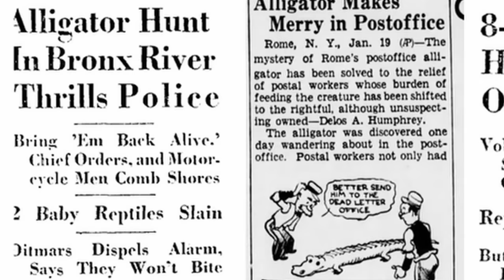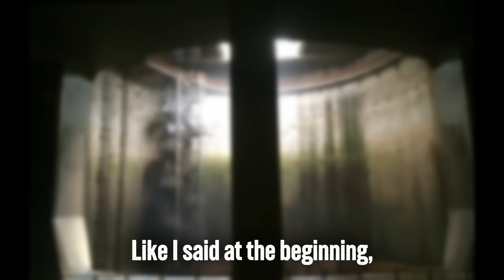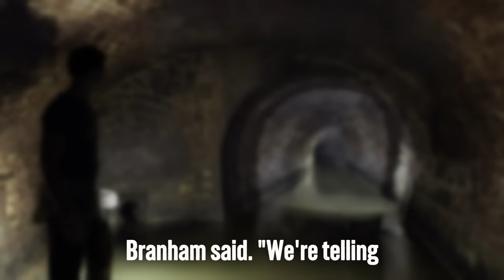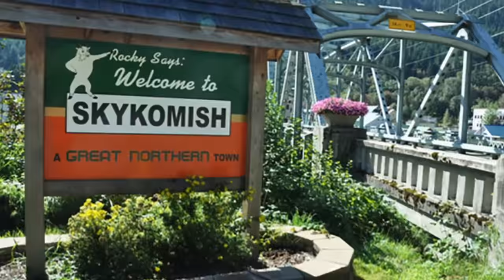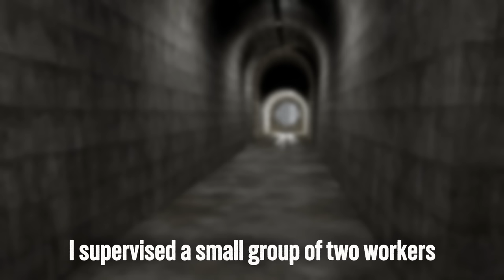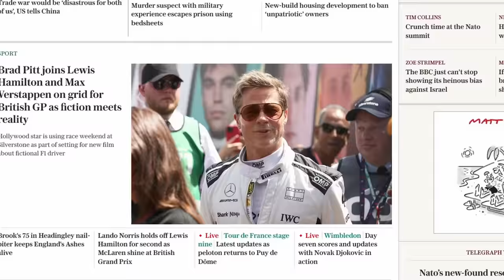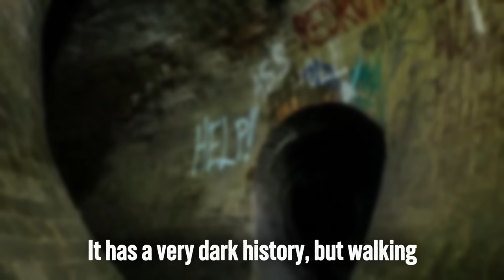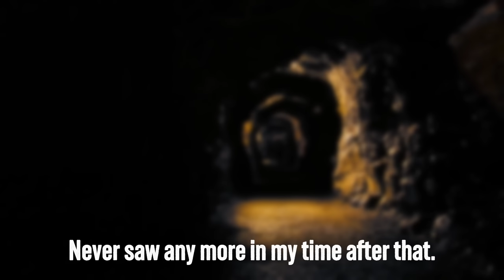*WARNING* Terrifying Things Sighted In Sewers!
*WARNING* Why You Should NOT Go In The Sewers